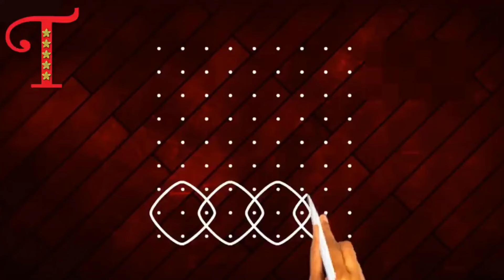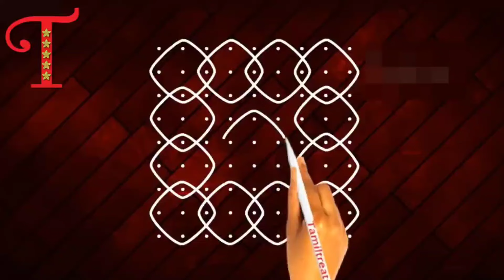Beautiful Rangoli Designs, Friday famous rangoli designs, Chukkala Muggulu, neli kolam, Sikku kolam